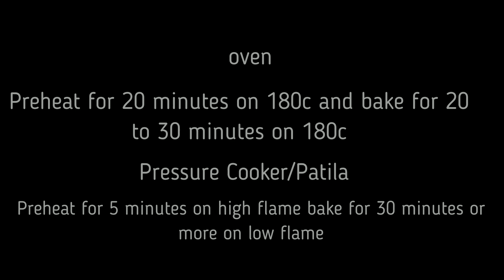ALMOND CAKE RECIPE (Dry Almond Cake Without Oven) RECIPE IN URDU HINDI by FATIMA KITCHEN ✔✔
Almond Cake Without Oven Very Taste And Yummy Recipe.
A Step by Step Complete Dry Almond Cake Recipe in Urdu Hindi by Fatima Kitchen.

Recipe Card.